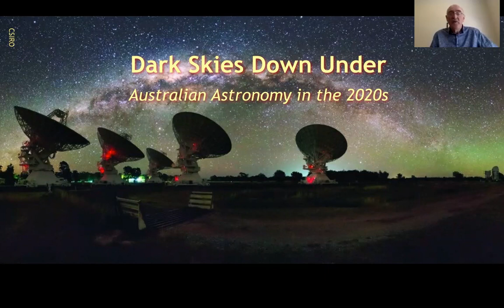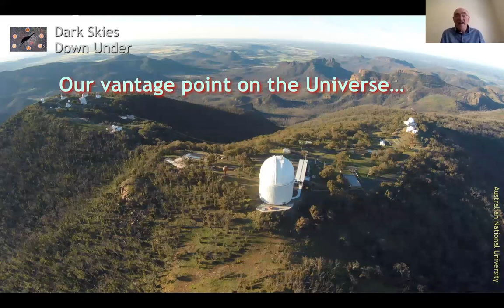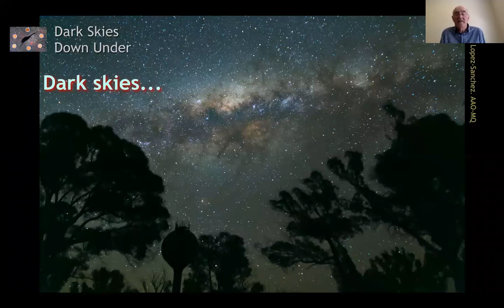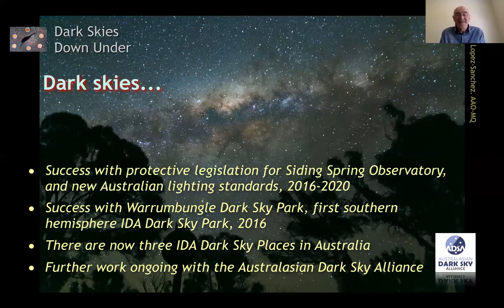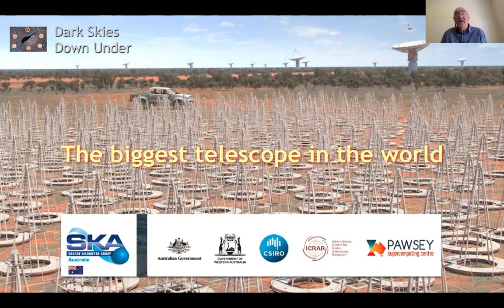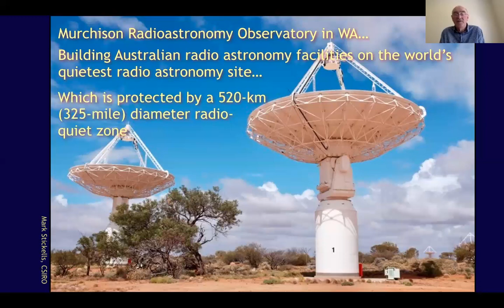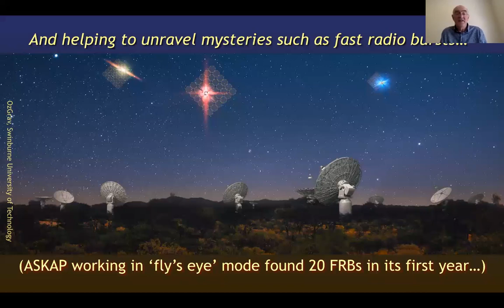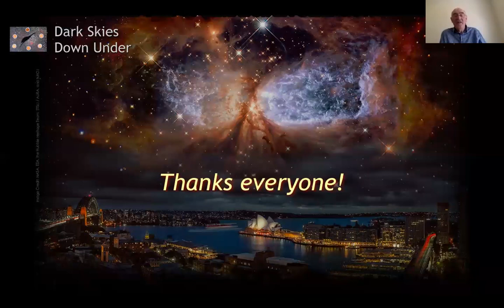Dark Skies Down Under with Fred Watson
The southern hemisphere boasts some of the most important objects in the night sky. In this short talk, Dr. Watson highlights Australia’s view of the heavens.